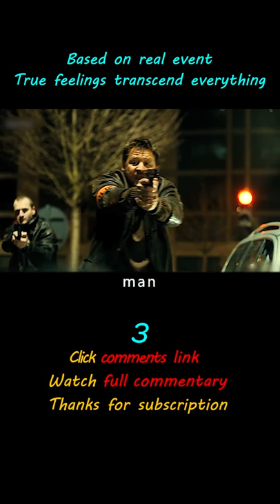"Intouchables"-shorts3/3 shorts comedy feature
Summary: Because of a parachuting accident, Philippe, a rich white man, is paralyzed in bed and wants to recruit a full-time escort. Due to the high salary, there were many applicants, but they could not impress him. It was not until Driss appeared that he made his decision.

【Elephant Review】"In Time"-Time is the only currency in the future world, without time there is no life